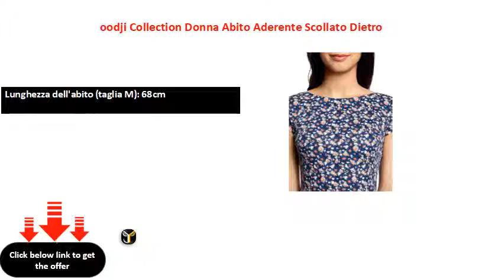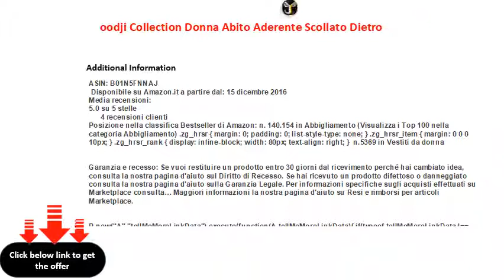oodji Collection Donna Abito Aderente Scollato Dietro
L'abbigliamento della collezione oodji Ultra veste aderente. Se preferisci capi piu' larghi consigliamo di ordinare una taglia superiore della tua solita o consultare "guida alle taglie oodji".
Lunghezza dell'abito (taglia M): 68cm